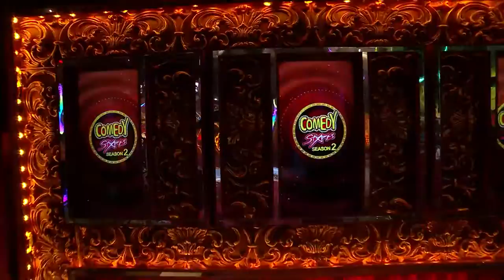COMEDY STARS 2 913 26 02 19 HOTSTAR